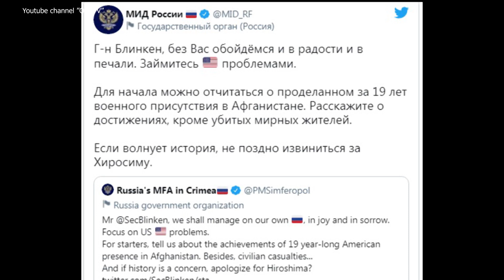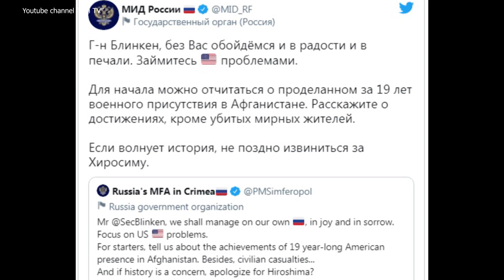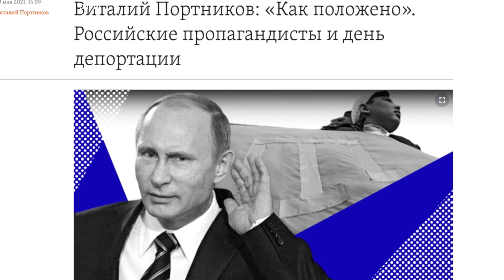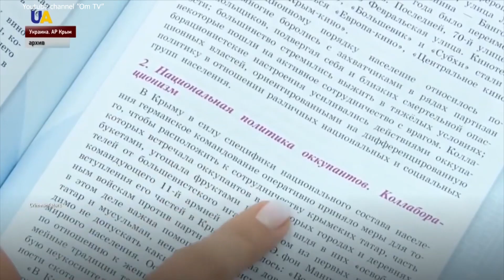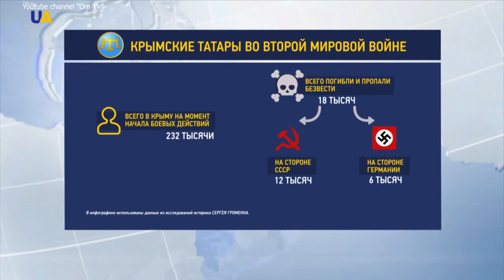Правда, которая колет глаза кремлевским гопникам